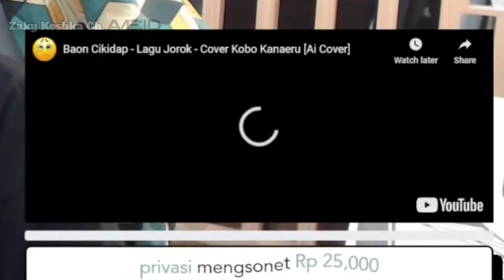Reaction Bang AL Liat Kobo Nyanyi Asade K Word | [ NapLive ]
Tf Bo

Support juga kreator nya :
NapLive  @naplive7
Credits :

short
monetisasi